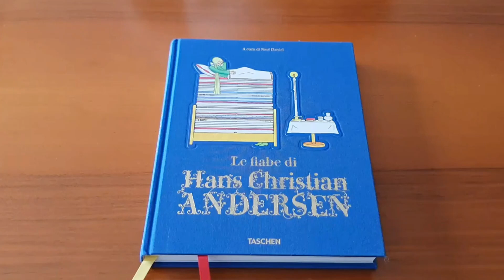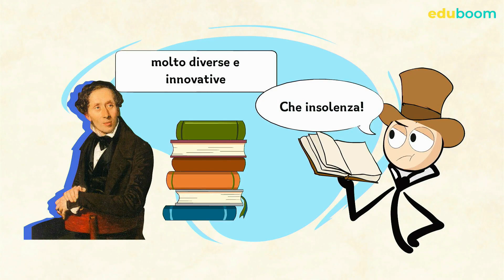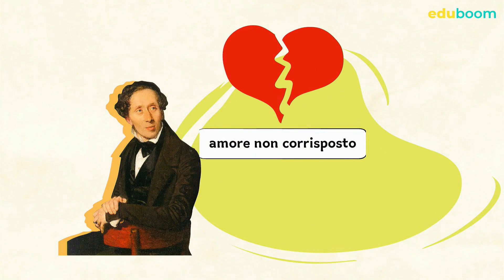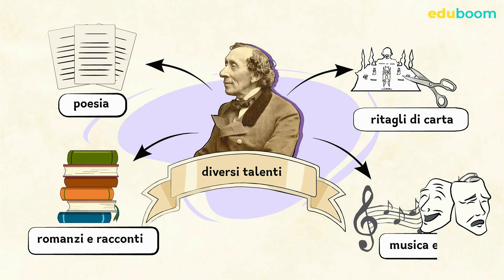ANDERSEN E LE SUE FAVOLE TRISTI E RIVOLUZIONARIE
La scheda per ricordare chi fu nel giorno del suo "compleanno". Da una vita difficile e piena di delusioni il senso "negativo" delle sue favole senza morale...